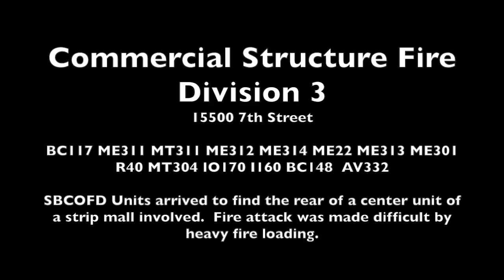SBCoFD Division 3 Commercial Structure 7th Street Victorville 2/9/15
Date/Time: Monday, February 9, 2015, 5:30 a.m.
Location: 15500 block of 7th St., City of Victorville
Incident: Commercial Structure Fire
Firefighters responded to an early morning 2-alarm commercial fire at the Set Free Treasure Chest, located in a strip mall at 7th and "C" Streets in the City of Victorville. Upon arrival, smoke was billowing from the back side of the building.
Firefighters quickly acknowledged there were no occupants inside and began an aggressive attack. Firefighters gained the upper hand on the fire within 40 minutes and kept it from spreading into the attic and adjacent businesses. The 20x40 foot storage room was filled from floor to ceiling with merchandise and had limited access, hindering firefighting efforts.
In all, 35 SBCoFire firefighters responded to the scene, with the assistance of 3 firefighters from Apple Valley FPD. Southwest Gas Co. and Southern California Edison also responded to the scene. Firefighters are expected to be on scene for several hours conducting mop-up operations due to the amount of content in the building.